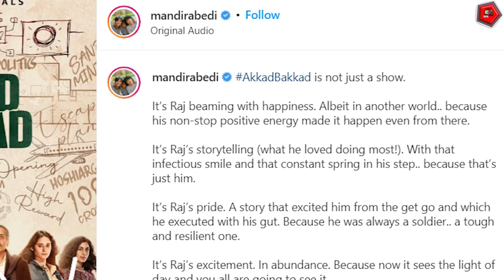Mandira Bedi got emotional & celebrates her First Diwali without hubby Raj and her Step Daughter !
Mandira Bedi got emotional & celebrates her First Diwali without hubby Raj and her Step-Daughter  after Raj's Demise